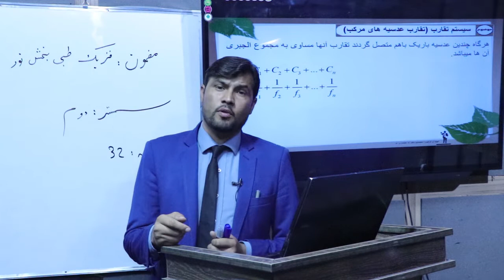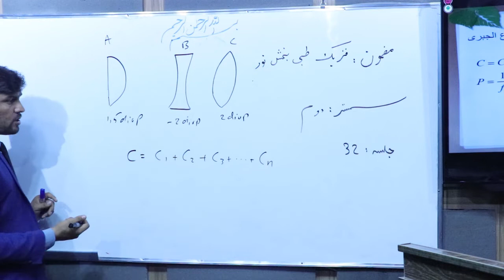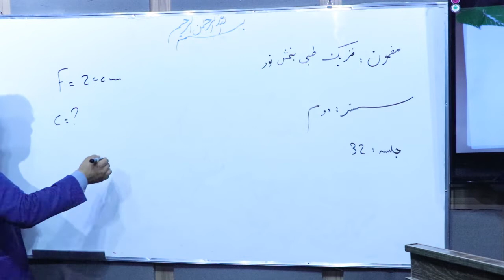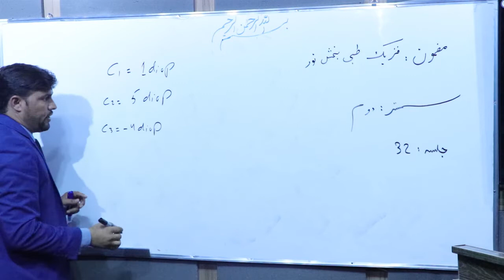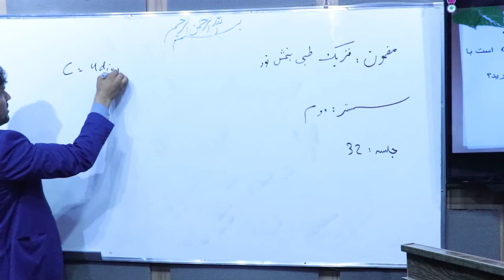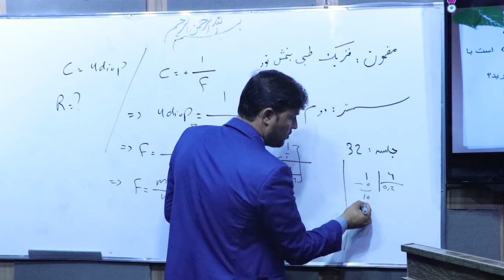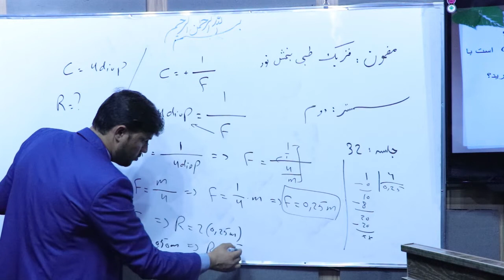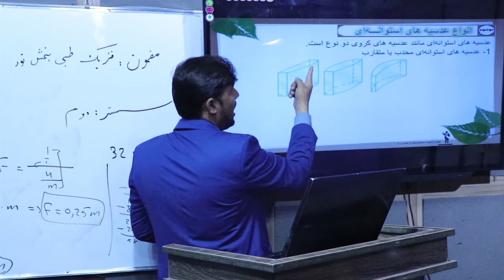فزیک طبی بخش نور، سمستر دوم ( جلسه 32) مدرس استاد محمد یوسف احمدزی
فزیک​ طبی
فزیک​​​​​​​​​​​​​​​​​​ نور
استاد​​​​​​​​​​​​​​​​​​​​​​​​​​​​​​​​​​​​ محمد یوسف احمدزی
حل سوالات​​​
سیستم تقارب عدسیه ها​​​
طب​​​​​​​​​​​​​​​​​​​​​​​​​​​​​​​​​​​​ معالجوی
هرگاه چندین عدسیه را با هم بچسپانیم
​​سیستم تقارب
عدسیه های استوانه ای
انواع عدسیه های استوانه ای​​​​​​​​​​​​​​​​​​​​​​​​​​​​​​​​​​​​
درس​​​​​​​​​​​​​​​​​​​​​​​​​​​​​​​​​​​​ ها
آموزش​​​​​​​​​​​​​​ فزیک